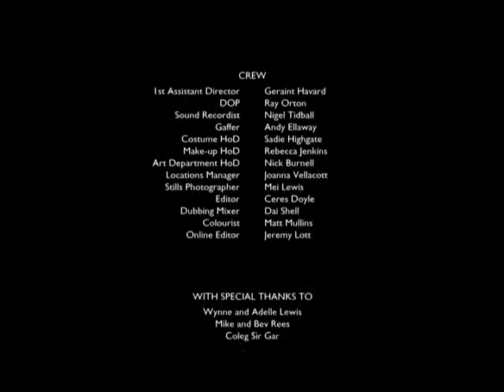Tick Tock (2010)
Tick Tock is one of 6 films made by It's My Shout in 2010.